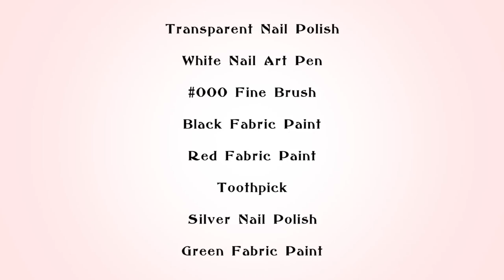Nail Art - Bell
Paint these bells on your nails. See if they start chiming when you tap your nails against a desk... No they won't, we're just being silly!